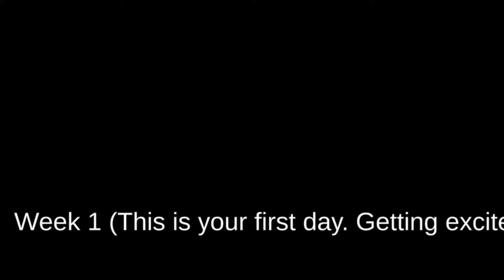GIGACHAD WON'T LEAVE ME ALONE EVEN IN THE SHOWER! | Gym or Jail [All Endings]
Welcome to Gym or Jail, a game made by the same developer who made "True Ingredients". Here you are just a random guy who wants to lose weight and gain some muscles. So you join the gym but soon you come across GIGA CHAD who seems to be following you no matter where you go, even in the shower!

-Chapters-
Intro: 00:00
Week 1: 00:44
Week 2: 04:55
Rejecting the Offer: 07:39
Accepting the Offer: 12:27